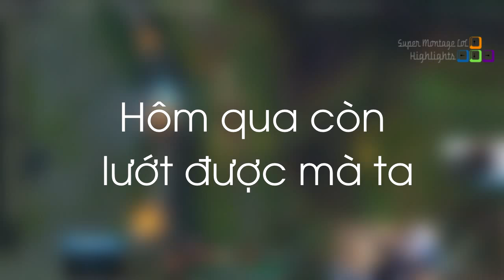Gripex Leesin 200IQ Insec | Lux Dùng E sau khi chết - Khi Cao Thủ Stream có gì Hot #96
Cùng xem đẳng cấp Leesin 200IQ Insec của Gripex, Lux của Bunnyfufuu dùng E sau khi chết.
✦ Link Nhạc:
✦ Outtro:
✦ Xin cảm ơn Twitch.tv Streams:
❤ Voyboy: /voyboy
❤ SoloRenektonOnly: /solorenektononly
❤ FrostPrime_: /frostprime_
❤ RFLegendary: /rflegendary
❤ Ioddorange: /ioddorange
❤ Bunnyfufuu: /bunnyfufu
❤ Sneaky: /c9sneaky
❤ Faker: /faker
❤ Gripex: /gripex90
❤ PantsAreDragon: /pantsaredragon